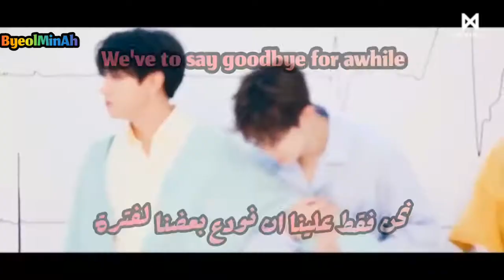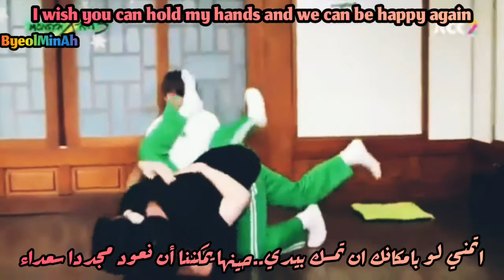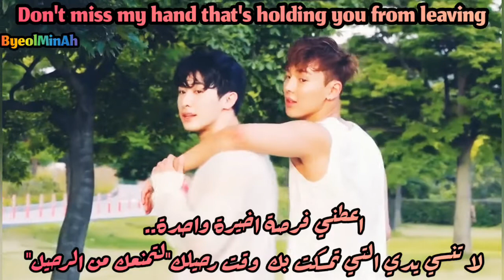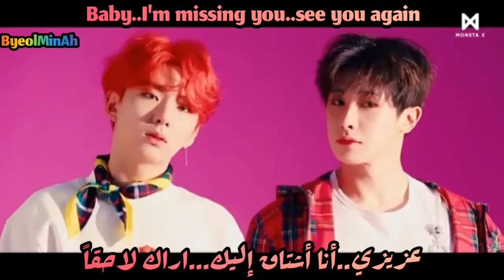Monsta X Wonho_See you again_"Arabic and Eng sub"(FMV)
Hi..Monbebes🖐
This is a special video for Wonho..we all miss him..so don't give up ✊.
Monsta X (몬스타엑스)..See you again..(Arabic&English sub)
By:ByeolMinAh
All right administered by
"STAR SHIP ENTERTAINMENT"
ARTIST:MONSTA X(몬스타엑스)
TRACK:SEE YOU AGAIN
ALBUM:FOLLOW
YEAR:2019

I like that words so i repost it again
Was written By
Michelle Truong
We monbebe, promise you wonho, we will always be there for you and will see you again. Whether it takes a few days, weeks, months or years. We promise we will always wait and support you through the thick and thins.

 Monsta X started with monbebes as a family of 7 in 2015 and will always be a family of 7, even if you’re unable to be here.
Please do not blame yourself for what has happened and remember that monbebe and monsta x LOVE YOU for who you are now.
Your past mistakes are not for us to intervene with and define WHO YOU ARE NOW the fact that you tried your best for us to fix your mistakes and show us your love, is the reason we love you. We will never forget you and will always be here to support you through whatever hurdles you will stumble into.
Monsta X are here for monbebes and monbebes are here for Monsta X.
Family isn’t temporary. Family is forever ❤️ WE LOVE YOU WONHO AND MONSTA X! STAY STRONG EVERYONE 💕❤️